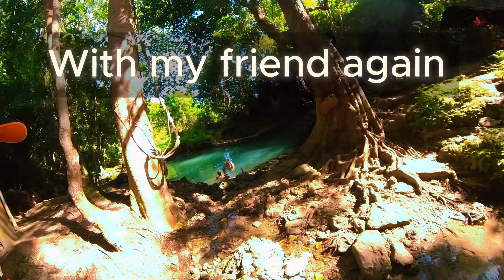Lacong Falls - Lazi - Siquijor - Philippines